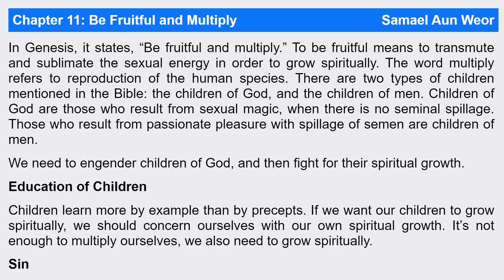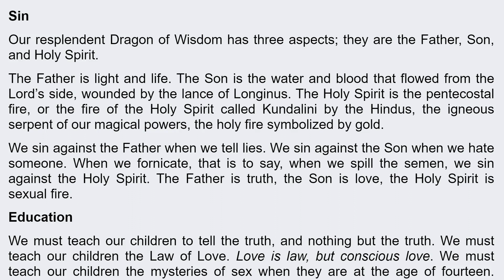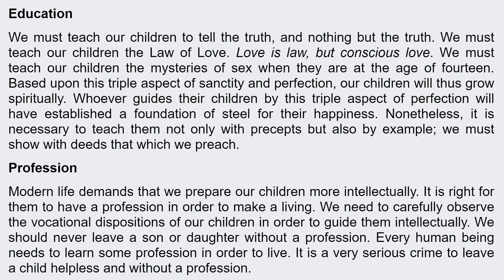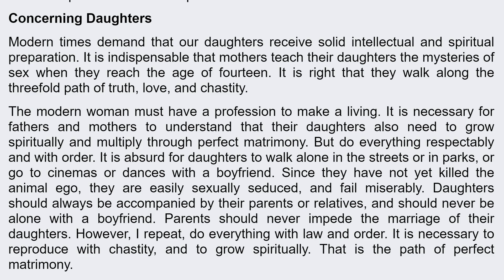The Perfect Matrimony Text Version | Chapter 11: Be Fruitful and Multiply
You can set custom playback speed if you prefer faster audio. You are advised to place either the custom value 1.05x or 1.1x. Beyond the two values the voice changes.